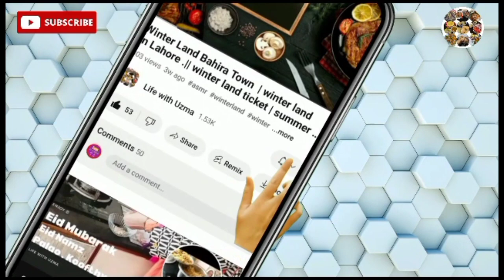IN the beautful Lahore Smog ,the must polluted air is difficult to breathe Smog # Lahore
aoa my youtube Family ///

 | My name is Uzma Rasheed And this is my vlogging channel|| today i shere with somg and be care full for fog/ alo gost  recipe
smog in lahore
life with uzma rasheed,
lifewithuzmarasheed,
daily vlogs,
air pollution,most
pollutaion cities in the world
most polluted city,lahore,top 10 most polluted cities in the world,
most polluted places in the world,
the air we breathe,smog air pollution increasing across the world today
,can i breath air in china,
poullted air in the shape of smog hit the provinical metropolis
,in the atmosphere in china breathable,
lahore pollution
,most polluted cities on earth